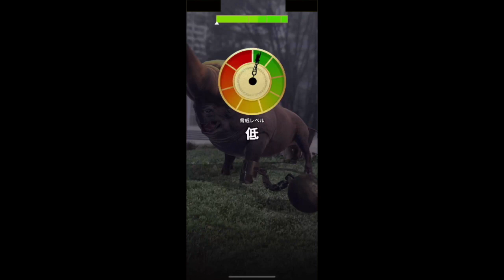「ハリー・ポッター：魔法同盟」を実践してみた | ソフトバンクニュース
ハリー・ポッターの世界を楽しめるゲームアプリ「魔法同盟」、遊んでますか？ このゲームには、宿屋／砦としてソフトバンクショップも登場しています。コスプレ姿の担当者からこだわりポイントや楽しみ方を教えてもらいました。

ITをもっと身近に。ソフトバンクニュース